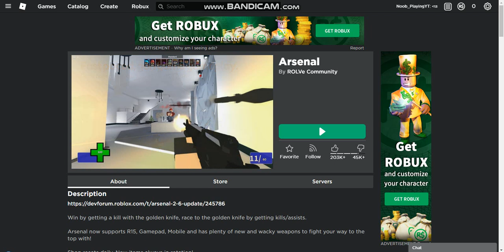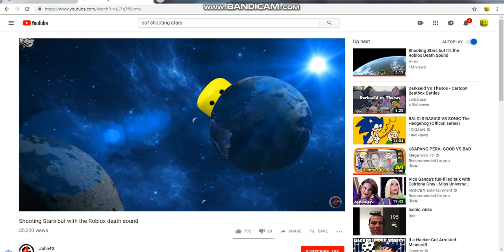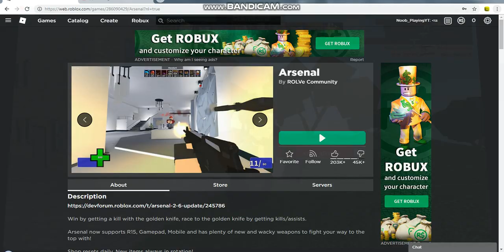Battle Oof The ARSENAL!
YAAAAAAAAAAA

►Check that game out! -